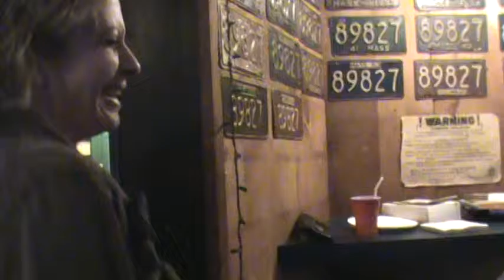JAMIE BIRD JAM SESSIONS BLUE NOTE 11 29 15 5